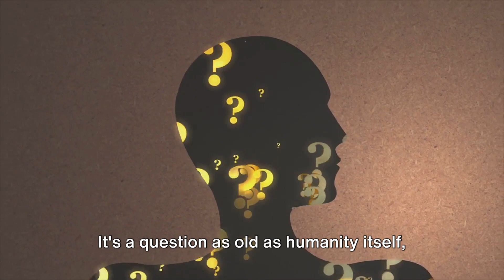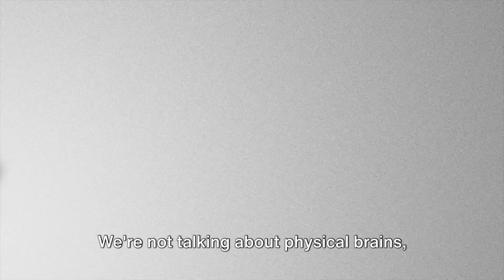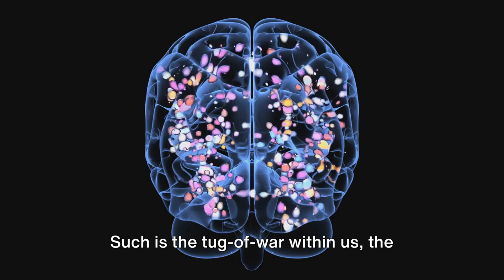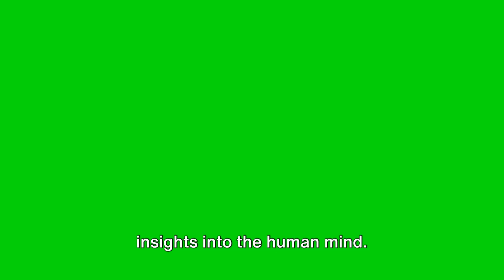Decoding the Four Minds: A Journey into Human Consciousness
In this fascinating video, we delve into the profound insights of Richard Barrett's 'The Four Minds' and explore the depths of human consciousness. Join us on a journey to understand how our beliefs play a pivotal role in shaping our reality.

Discover the intricate relationship between the mind and our perception of the world around us. Uncover the secrets of how our thoughts influence our emotions, actions, and ultimately, our destiny.

Don't miss out on this enlightening discussion that will broaden your perspective and deepen your understanding of the power of belief.

OUTLINE:

00:00:00 The Enigma of the Human Mind
00:00:34 Unraveling the Four Minds
00:01:42 The Triumvirate of the Three Brains
00:02:55 The Takeaway
00:03:29 Call to Action